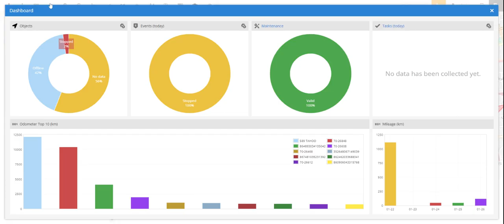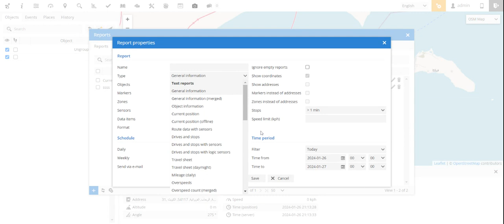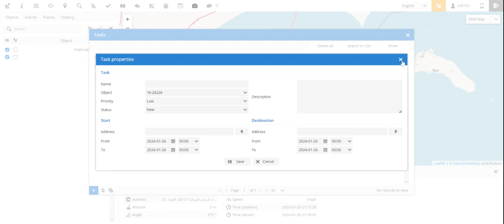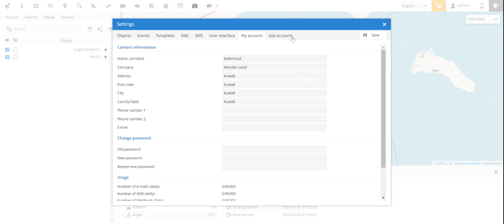Buy A GPS Tracking System, Monitor Real Time Speed, Location Your Object,Get Security Alert & Events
Demo Detail

Software Demo 1

demogps
demo1111

Software Demo 2

demogps
demo1111

Software Demo 3

demogps
demo1111

Mobile Application For Software Demo 1 and Demo 2 Videos

GPS tracking software is designed to manage and track the location of GPS-enabled devices. The specific features can vary depending on the software provider, but here is a general list of features commonly found in GPS tracking software:

Real-time Tracking:
Live tracking of devices on a map.
Continuous updates on the current location of each device.

Historical Tracking:
Access to historical location data for review and analysis.
Playback of past routes and journeys.

Geofencing:
Ability to set virtual boundaries or geofences on the map.
Notifications are triggered when a device enters or exits a geofenced area.

Alerts and Notifications:
Customizable alerts for events such as speeding, unauthorized movement, or low battery.
Instant notifications via email, SMS, or in-app alerts.

Reports and Analytics:
Comprehensive reporting tools for analyzing device movement, usage, and patterns.
Exportable reports for further analysis or record-keeping.

Device Management:
Register and manage multiple devices on the platform.
Device grouping and organization for easier management.

Custom Mapping:
Integration with various mapping services, allowing users to choose their preferred mapping provider.
Customizable map views and overlays.

User Access Control:
Multi-user support with role-based access control.
Different levels of access for administrators, managers, and regular users.

Responsive web interface for access from various devices.

API Integration:
Open APIs for integration with third-party applications or services.
Ability to connect with other business systems.

SOS and Panic Buttons:
Support for emergency situations with SOS or panic buttons on devices.
Immediate notifications and location tracking in case of emergencies.

Fuel Monitoring:
Integration with fuel sensors for monitoring fuel consumption.
Reports on fuel levels and efficiency.

Maintenance Alerts:
Notifications for scheduled maintenance or device health issues.
Monitoring of device status and battery levels.

Temperature and Sensor Monitoring:
Integration with temperature sensors or other environmental sensors.
Alerts for abnormal conditions, such as temperature extremes.

Privacy and Security:
Secure data transmission using encryption protocols.
Compliance with privacy regulations and data protection standards

Task Management:
You can assign different kinds of tasks to any device.

Languages
You can change the language of the software. It supports multiple languages.